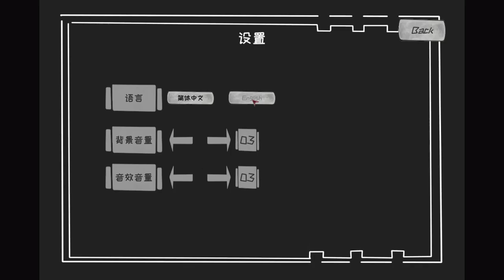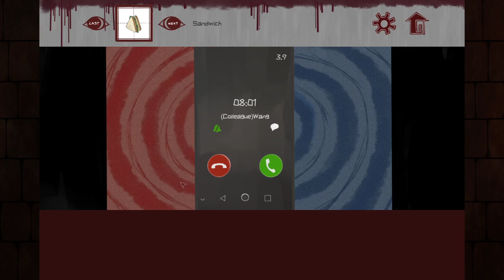Maska's Mask Demo Full! Neat Horror Video Game with Dope Art!